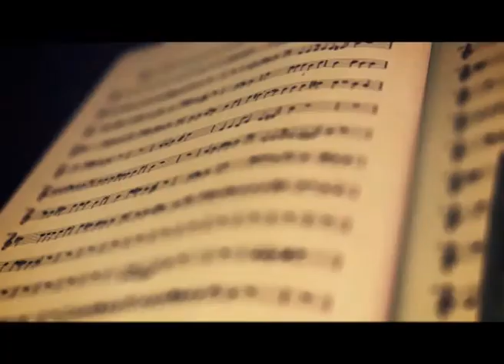Xenia Efros și Ion Paladi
O ediție de excepție alături de interpretul Ion Paladi.